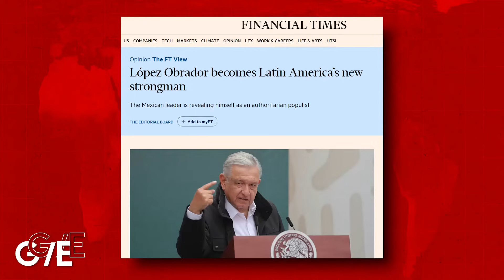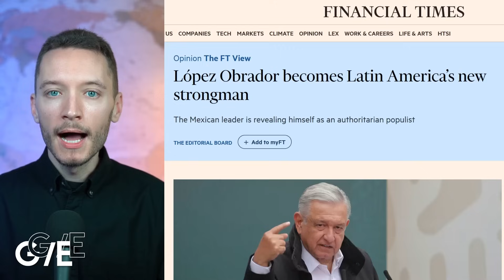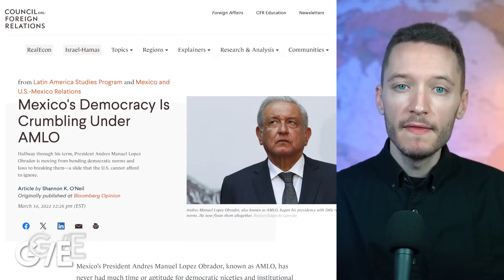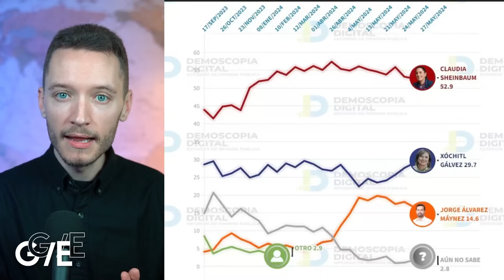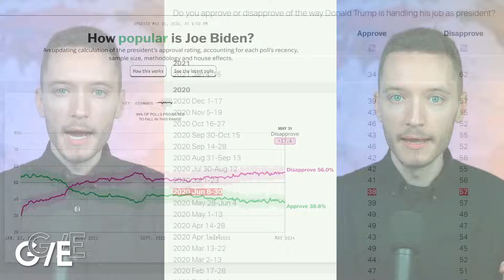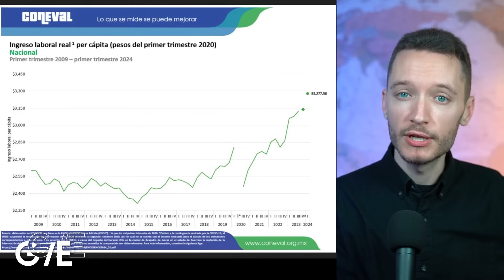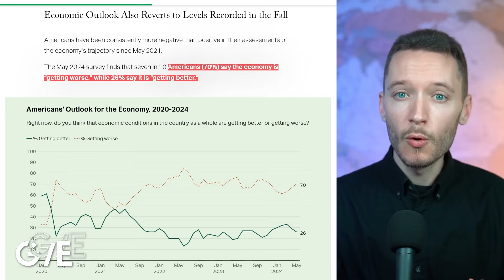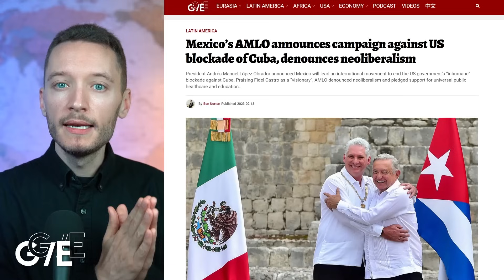Mexico's AMLO has 80% approval, despite media lies & US meddling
Mexican President Andrés Manuel López Obrador (AMLO) is one of the most popular leaders on Earth, with an 80% approval rating, according to polling firm Gallup. Ben Norton discusses how corporate media outlets have absurdly smeared him as "authoritarian", and the US government has funded right-wing opposition groups, meddling in Mexico's internal affairs, while the candidate Claudia Sheinbaum from AMLO's left-wing Morena party was on the verge of winning the election.

Check out our related video "'Mexico is not a US colony!': AMLO condemns invasion threats, honors nationalization of oil, lithium"

Topics
0:00 80% of Mexicans support President AMLO
1:32 US government & media smear AMLO
3:15 Why is López Obrador so popular?
4:20 AMLO: "Mexico is not a US colony or protectorate!"
5:01 Mexico's natural resources & sovereignty
7:21 US meddles in Mexico's 2024 election
8:36 AMLO's successor Claudia Sheinbaum
10:06 "Democratic backsliding", or more democracy?
12:25 AMLO is twice as popular as Biden & Trump
13:41 Real minimum wage rose 83.5%
14:25 Rising real incomes
15:45 Falling poverty
17:05 Mexicans hopeful about economy (unlike in USA)
19:49 AMLO blasts US oligarchy & hypocrisy
20:40 AMLO supports Julian Assange
21:00 AMLO condemns US blockade of Cuba
21:51 Outro